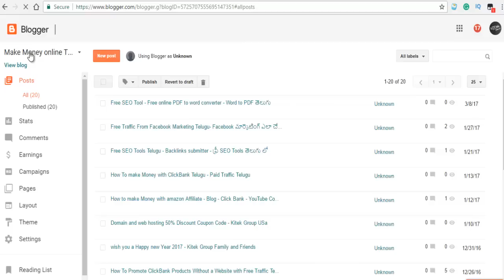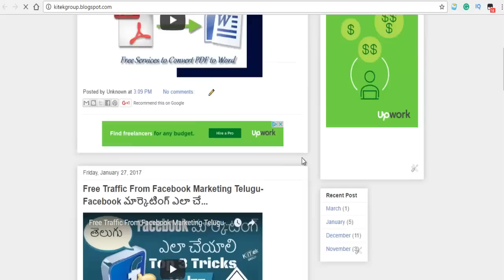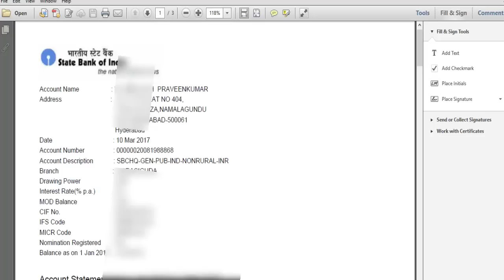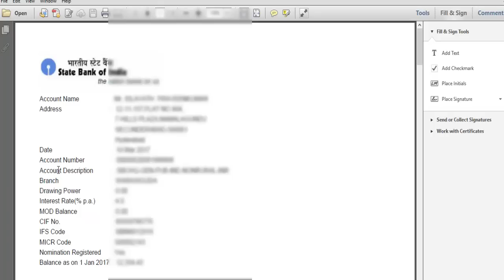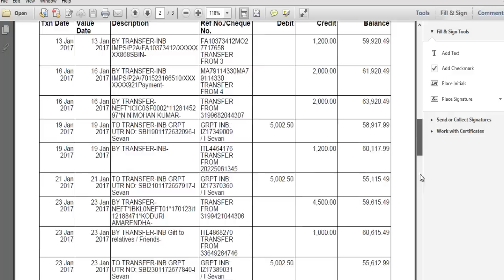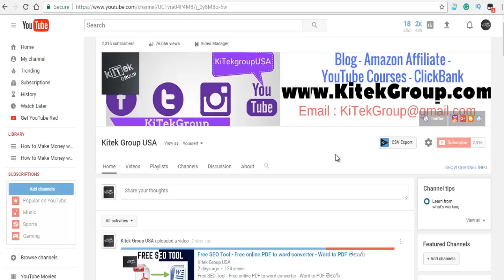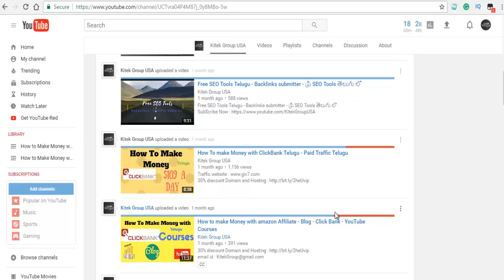నెలకి ₹ 70,000 సంపాదించడం ఎలా తెలుగు లో - How to make money Telugu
make money online telugu,
make money online documentary,
make money online android,
make money online bangla tutorial 2018,
make money online bitcoin,
make money online easily,
make money online earn,
make money online ebay,
make money online earn app,